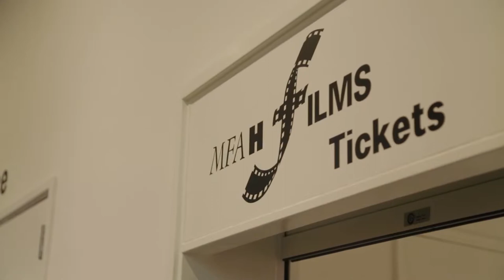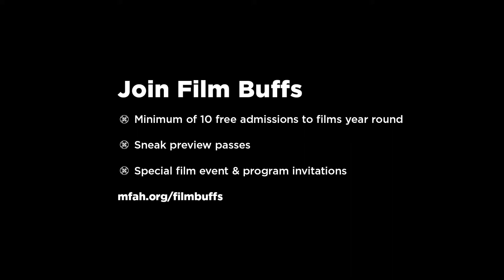Film Buffs: Rich Levy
Rich Levy, executive director of Inprint, talks about how the Brown Auditorium's big screen & audience of movie lovers made a difference when he watched "The 400 Blows" at the Museum. Support the film program by joining the Film Buff program.